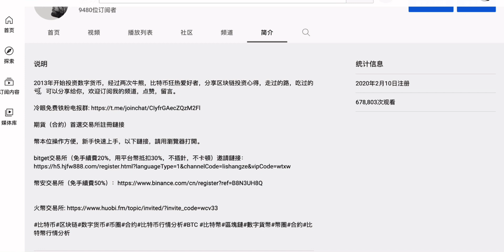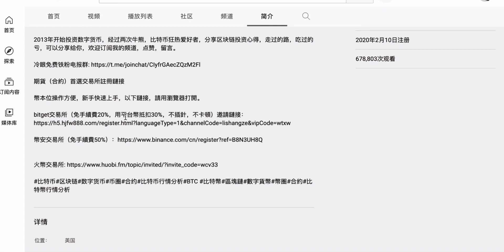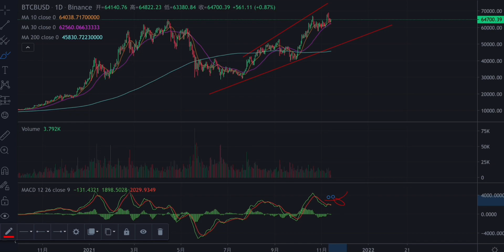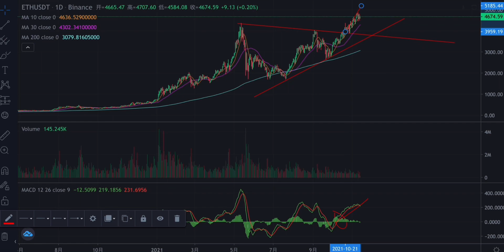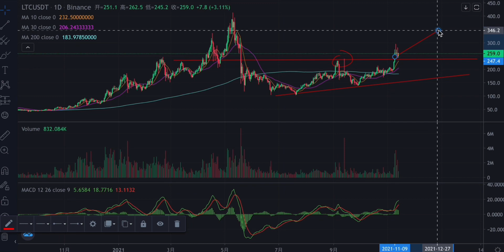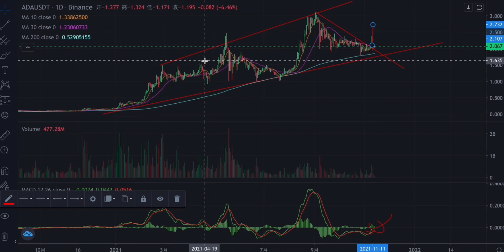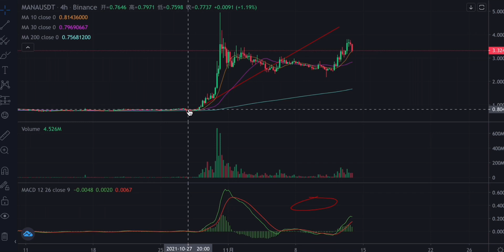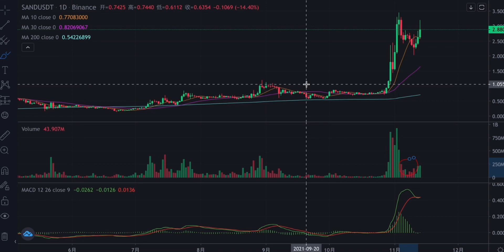比特幣三浪形成！波浪理論第三浪，我們能到達100000美金嗎？(第1034期)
bitget交易所（免手續費20%，用平台幣抵扣30%，不插針，不卡頓）邀請鏈接：

關注Twitter:比特幣